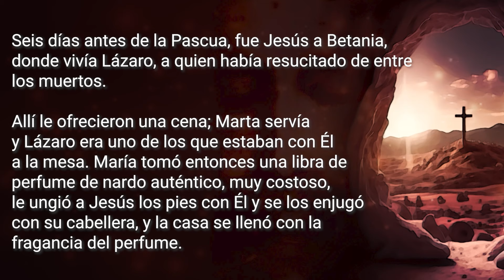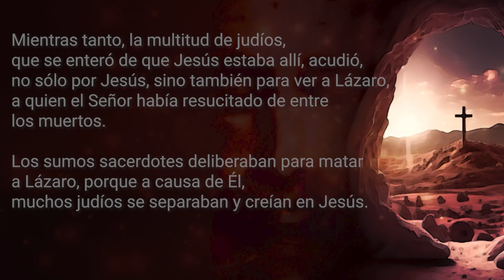Evangelio del Lunes 25 de marzo 2024 - Como María Magdalena enjuguemos con nuestras lágrimas...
Lunes de la Semana Santa

Como María Magdalena enjuguemos con nuestras lágrimas los pies del Señor

Cuenta CitiBanamex
Sucursal 947
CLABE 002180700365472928